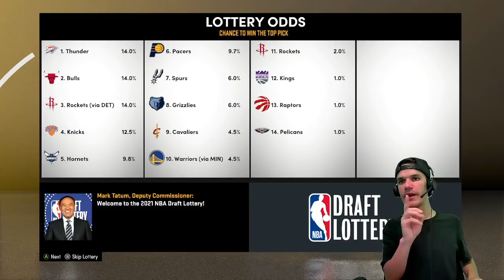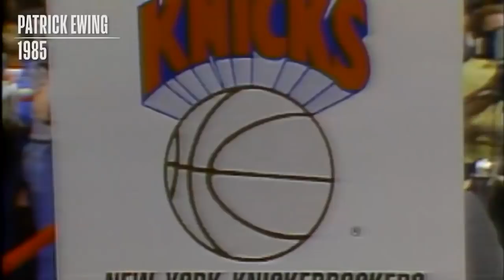MyNBA NBA2K21 NEXT GEN #07 OFFSEASON I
NBA2K21 NEXT GEN (XBOX SERIES S)

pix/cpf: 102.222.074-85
banco itaú: AG 7285 CC 17987-0
banco bradesco: AG 3287 CC 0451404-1